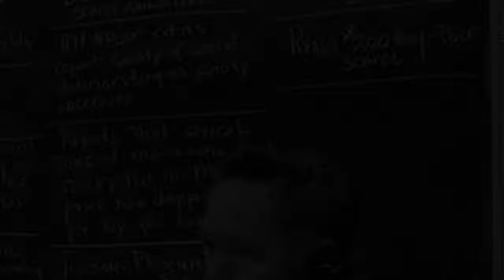At least 12 children exposed to marijuana gummies, p0lice say . mom arrested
At least 12 children exposed to marijuana gummies, police say .  mom arrested   CNN